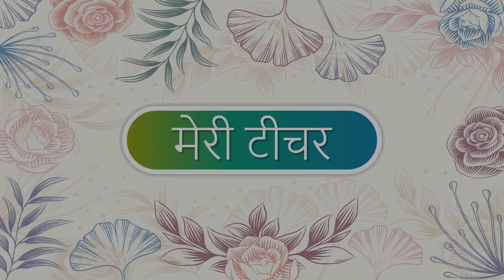Genius Gems Books Balgeet Class C Chapter 6